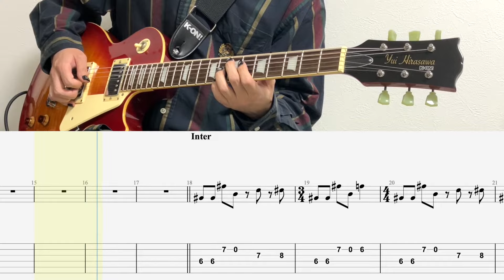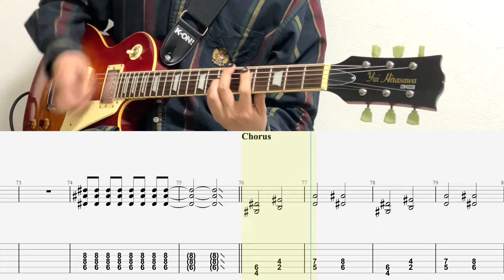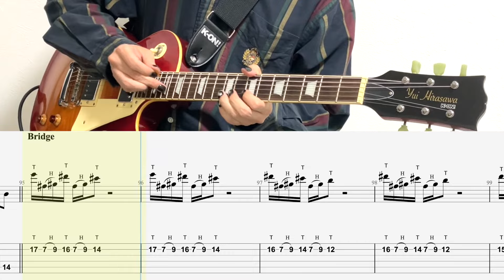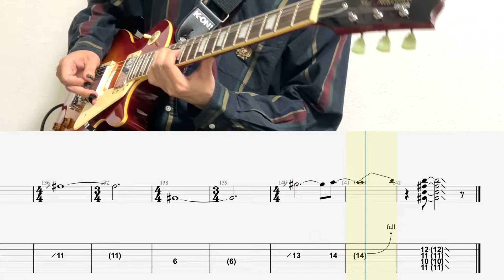【フル】ワタシダケユウレイ/ギターTAB/SICK HACK/ぼっち・ざ・ろっく！/フル/Guitar cover full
◆使用機材◆

Pick:Jim Dunlop JazzⅢ Ultex（ピック）

Guitar: レスポール 平沢 唯モデル(ギター)
　Rakuten→

Strap:K-ON!（ストラップ）
　Rakuten→